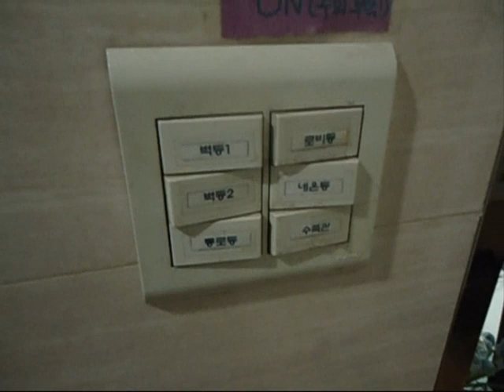Korea Day 35, 36 & 37- thunderstorms and chuseok mcdonalds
DAy 35: Goshiwon fail= Thunderstorm and HOURS AND HOURS AND HOURS of rain...powercut, firealarms...etc

Day 36: Chuseok (equivalent to mid autumn festival in chinese culture)...and a trip to mcdonalds xD .surprisingly busy!! (since people go back to their hometowns to celebrate with their families)

Day 37: midnight/morning stroll with Heather, ending in a coffee shop...4am?